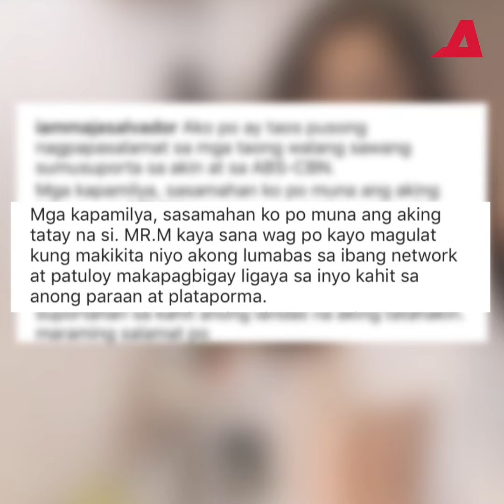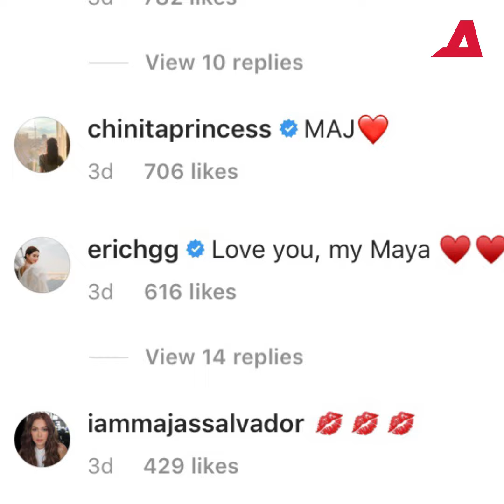Kim Chiu natuwa sa paglayas ni Maja sa Dos | ALAM NA THIS